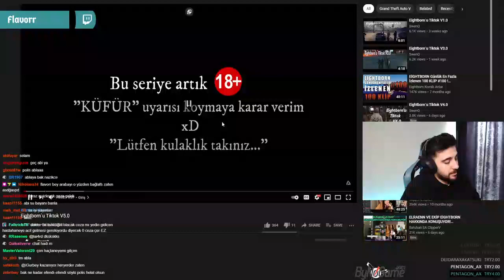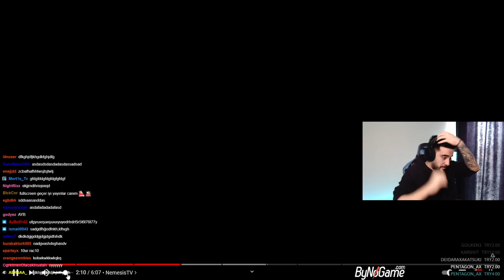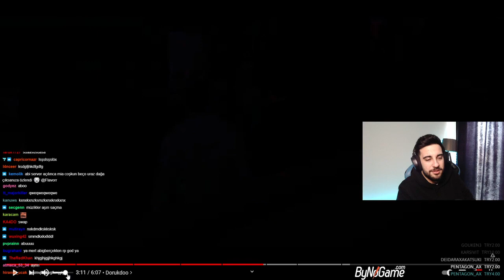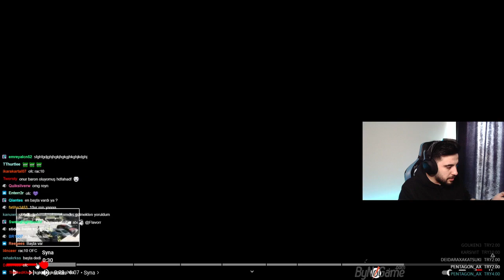Flavor - Eightborn TikTok V.5 (SwenQ Edits) İzliyor!!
Selam izleyici naber,nasıl,sağol bende iyiyim.İzlediğin videodaki yayıncının ve diğer yayıncıların linkini aşağıya bırakıyorum göz atmayı unutma.